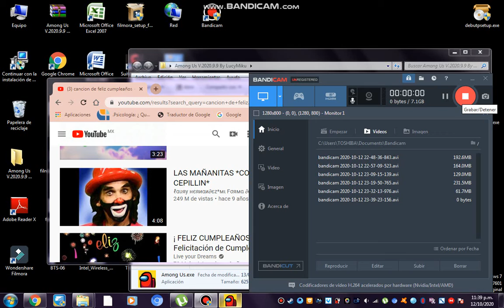AMONG US CON VENSAY PARTE 6